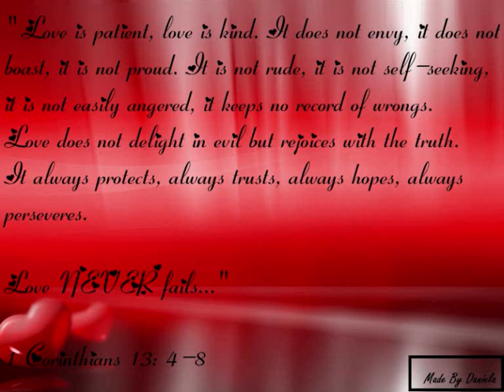Catre Cer- N-am cuvinte